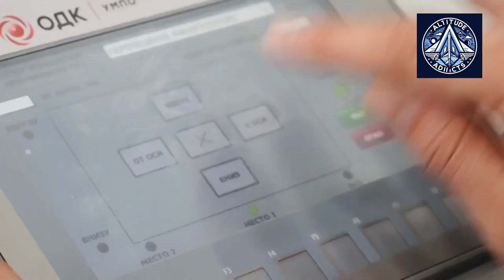Russian PD-35 Engine Faces Hurdles in Development Timeline - Also PD-38, PD-28, PD-24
Russia's PD-35 engine, a groundbreaking development in the aviation industry, is poised to redefine the country's capabilities in large aircraft propulsion.

The PD-35, a fifth-generation turbojet engine with a thrust of 35 tons, is designed for wide-body passenger aircraft and heavy transport planes. Its development began in 2016 at Perm's Aviadvigatel and Rybinsk's Saturn.

Key features and potential applications of the PD-35 include:

Unprecedented power: The PD-35 is the most powerful engine ever developed in Russia, surpassing previous domestic offerings in terms of size and thrust.
Versatility: The engine is designed to power a range of aircraft, from wide-body passenger jets to heavy transport planes and even potential military transport aircraft like the Il-76.
International potential: The PD-35 could be offered to foreign manufacturers like COMAC as an alternative powerplant for their aircraft, such as the C929.
Domestic applications: The engine is expected to drive the remotorization of the Il-96-400M into a two-engine version and could replace the Ukrainian D-18T on the An-124 cargo plane.
Variants: There are references to PD-38 as meant for bigger twin-engine planes PD-28 for a possible successor to the An-225 Mriya or its lightweight version and PD-24 for a possible successor to the Antonov An-124 Ruslan, as well as options for ground-based gas pumping stations.

Despite significant progress, the development of the PD-35 has faced challenges and uncertainties. The final thrust of the engine has not been definitively determined, with estimates ranging from 26 to 35 tons. Additionally, the development timeline has been impacted by other engine programs and global events.